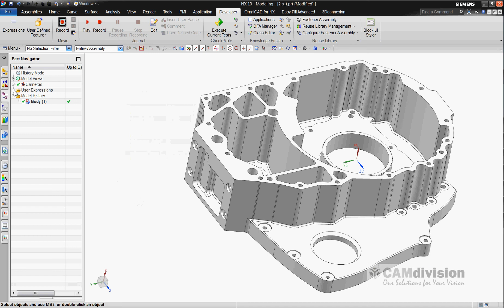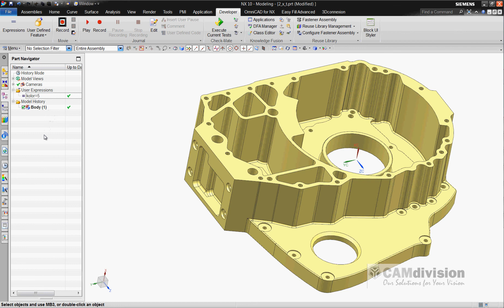Knowledge Fusion zmiana koloru bryły w NX